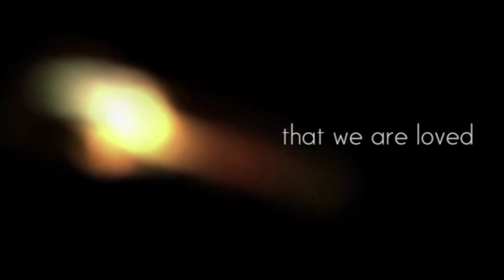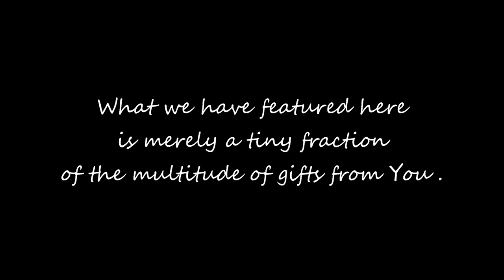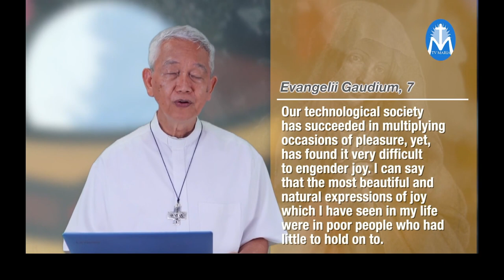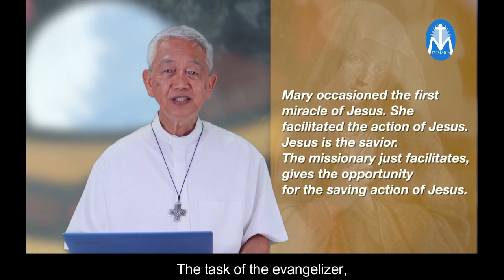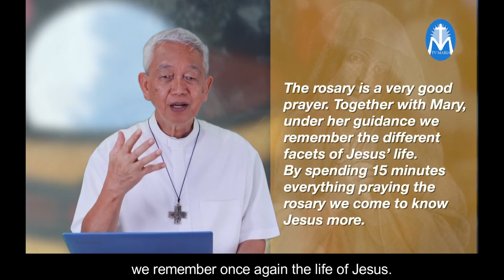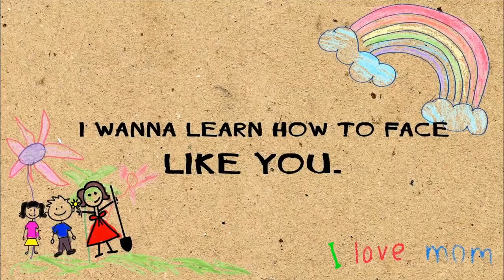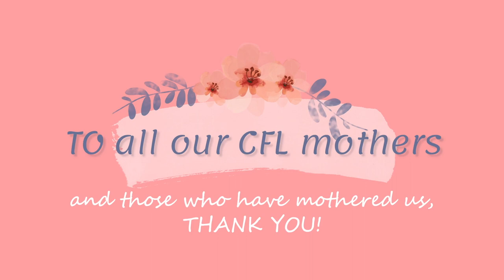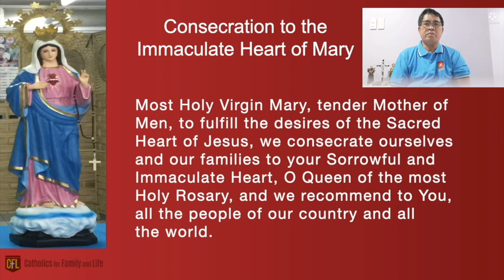CFL Community Teaching Night - May 2021 (Speaker: Bishop Broderick S. Pabillo, D.D.)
Mary, The First Evangelizer of Christ